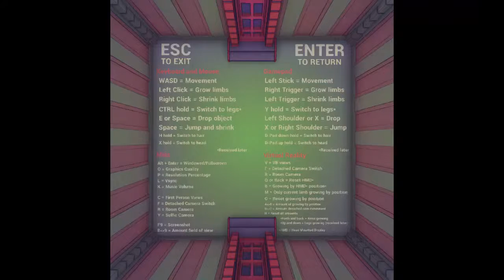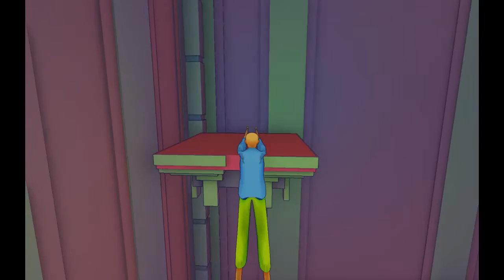The amasing forklift man